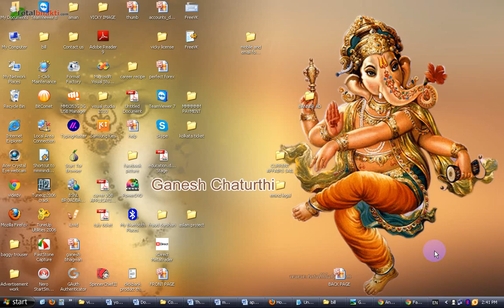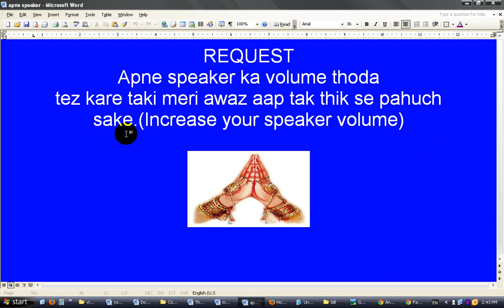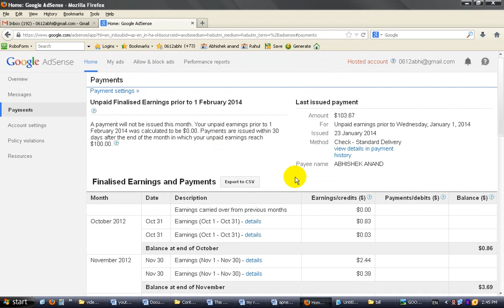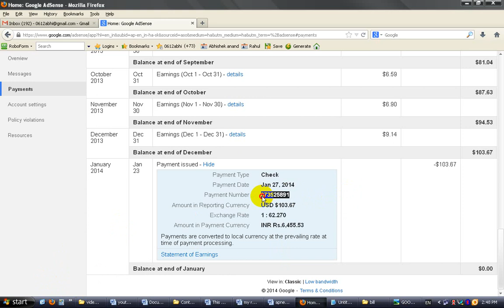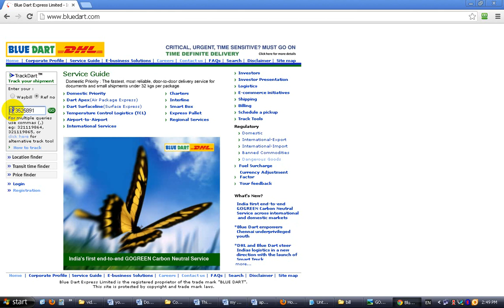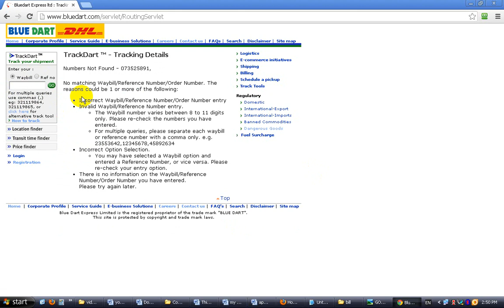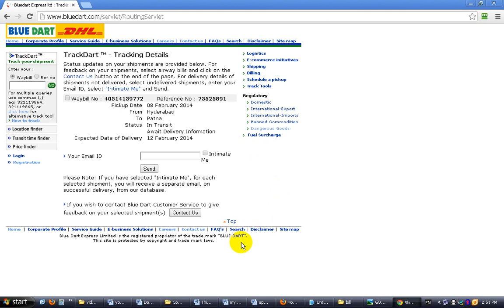Google adsense payment check ko track kaise kare - video tutorial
Dear friends, video me maine apko bataya hai ki google adsense payment ko aap kaise track kar sakte hai.Google jab apko check ke dwara payment send karti hai to uske sath apko ek payment number bhi milta hai jiske dwara aap aasani se apne check ko track kar sakte hai.Google Blue dart service ke dwara hamara check India me send karti hai.Blue dart ke website per jakar reference number me google adsense dwara diye gaye payement number ko daalkar hum apne google adsense check ko track kar sakte hai.Track karna isliye bhi jaruri hota hai kyuki hamara check videsh se aa raha hai aur India me aakar kahi bhul-chuk se gum naa ho jaaye.Agar hum proper tracking karege to hamara google adsense check hum tak sahi-salamat pahuch sakega.

Mr. Abhishek Anand
Skype id : vic2dataentry